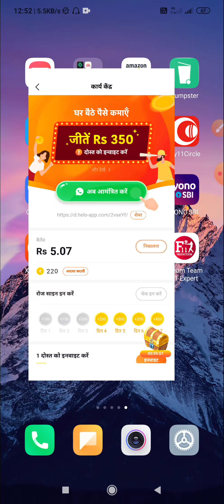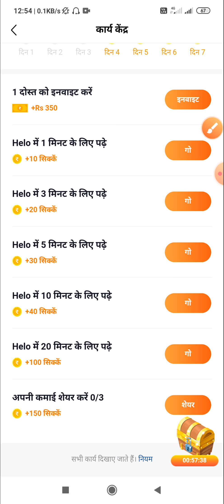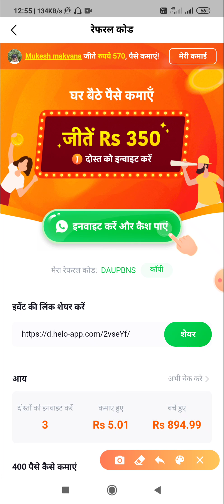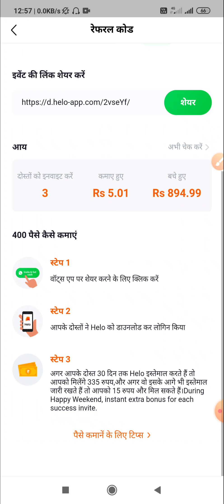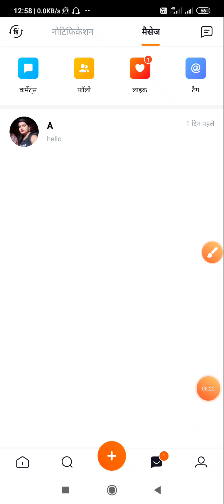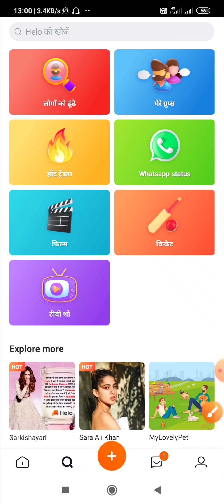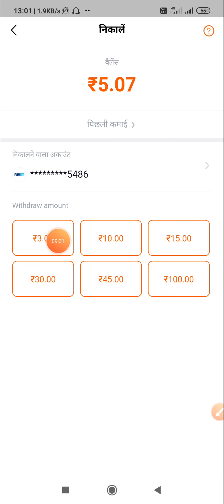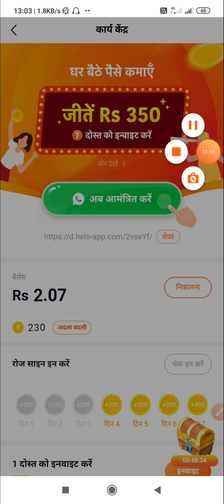Helo App se paise kaise Kamaye & Full information 2020 | how to earn money helo App in 2020 in Hindi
Helo App se paise kaise Kamaye 2020 | how to earn money helo App in 2020 in Hindi

Hello everyone aaj main aapko batane wala hun helo App ke bare mai iss Apps mai aap sach mai paise kama skate hai mai helo app ke bare Mai sari information dene wala hu iske liye video ko pura Dekhe

OTHER CHANNEL.

Thanx